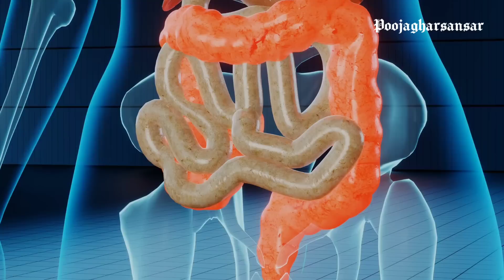पीरियड के 5 वे दिन से ऐसा पानी निकलता दिखाई दे तो गर्भ नही रुकता है|Pregnant hone ke liye kya kare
प्रेगनेंट होने के लिए कब और कितनी बार करे ताकि 1 दिन में हो गर्भधारण।
how to conceive pregnancy .
Jaldi maa banane ke liye kya kya kare| Ovulation ke samay kya savdhani rakhe| Ovulation me kya precautions rakhe| implantation ke bad kya kya savdhani rakhe| jaldi pregnant hone ke liye kya kare|
All about pregnancy pregnancy consive karne ke upay|
pregnancy conceive na hone ka kya karan hai| pregnant na hone ki kya wajah ho sakti hai| who is responsible for pregnancy problem| reason of female infertility|